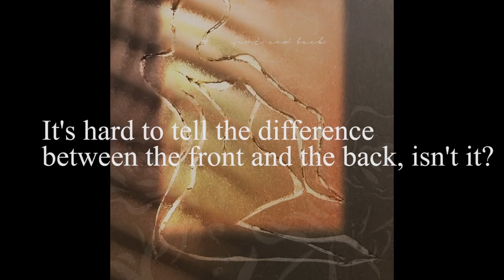Materials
Exploring the Combination of Different Materials and Animation.